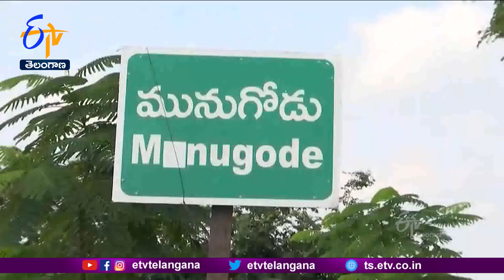Munugode ByPoll | Against To EC Actions In Munugode | Police Seized RS 2.96 Crore & Filed 21 FIR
మునుగోడు ఉపఎన్నిక సందర్భంగా అన్ని పోలింగ్ కేంద్రాల్లో వెబ్ కాస్టింగ్, మైక్రో  అబ్జర్వర్లతోపాటు కేంద్ర బలగాలు ఉండేలా చర్యలు తీసుకోవాలని... కేంద్ర ఎన్నికల సంఘం  ఆదేశించింది. ఎన్నిక సాఫీగా, సజావుగా జరగడంతోపాటు ఓటర్లలో విశ్వాసం నింపేందుకు చర్యలు తీసుకుంటున్నట్లు రాష్ట్ర ప్రధాన ఎన్నికల అధికారి వికాస్ రాజ్ తెలిపారు. ఎన్నికలు జరుగుతున్న రెండు జిల్లాల్లోనూ ఎన్నికల ప్రవర్తనా నియమావళిని పకడ్బందీగా అమలు చేయాలని సంబంధిత అధికారులను ఆదేశించారు. 30 శాతం, యాభై శాతం అమ్మకాలు పెరిగిన మద్యం దుకాణాలపై పర్యవేక్షణ కొనసాగుతోందని పేర్కొన్నారు. ఎన్నికల ప్రవర్తనా నియమావళి ఉల్లంఘన, అభ్యర్థుల ఖర్చుకు సంబంధించి సీవిజిల్ యాప్ ద్వారా ఫిర్యాదు చేయవచ్చని, వంద నిమిషాల్లోపు వాటిని ఈసీ పరిశీలిస్తుందని... తర్వాత విచారణ జరిపి తగిన చర్యలు తీసుకుంటుందని వివరించారు. ఉల్లంఘనలకు సంబంధించి ఇప్పటి వరకు 21 FIRలు నమోదు చేయడంతో పాటు రెండు కోట్ల 95 లక్షల రూపాయలు స్వాధీనం చేసుకున్నట్లు వికాస్ రాజ్ తెలిపారు. ఎక్సైజ్ శాఖ మరో 123 కేసులు నమోదు చేసి 55 మందిని అరెస్ట్ చేసినట్లు పేర్కొన్నారు.